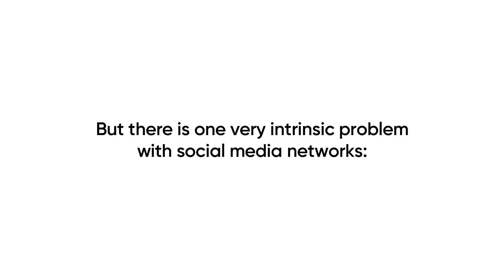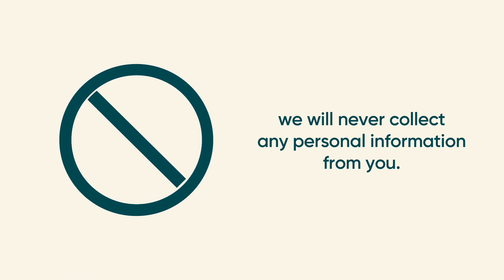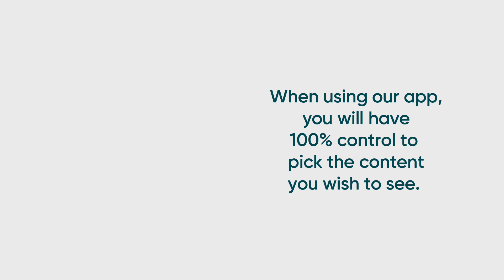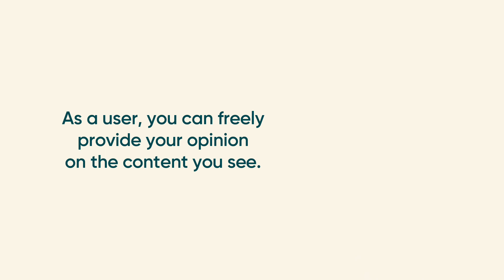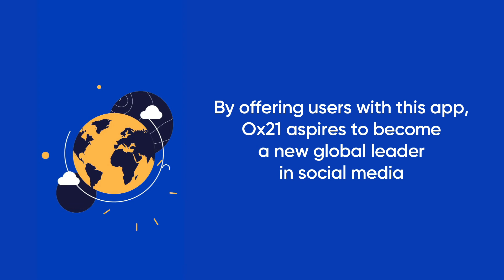Ox21 Introduction Russian Version Загрузите это приложение, используя QR код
Здесь мы не можем не остановиться на двух взаимосвязанных проблемах:
- Во-вторых, консолидация власти в руках нескольких лиц, контролирующих централизованные системы.
Ответ на этот вопрос дает внедрение децентрализованной медиа-экосистемы OX21.
Название Ox21 происходит от шестнадцатеричного значения восклицательного знака (!). По сути, OX21 олицетворяет собой утверждение: "Хватит красть мою частную жизнь!".
Чем занимается OX21?
Ox21 - это социальная медиа-платформа, ориентированная на сообщество, позволяющая пользователям публиковать фото- и видеоматериалы.
Ox21 использует децентрализованную блокчейн-платформу, где каждый может заработать криптовалюту Ox21 coin.
Почему OX21 создал это приложение?
Мы создали это приложение, потому что считаем, что конфиденциальность - это основа свободы. Когда приложение станет доступным, мы никогда не будем собирать от вас никакой личной информации. Мы никогда не попросим вас указать номер мобильного телефона или адрес электронной почты. OX21 также никогда не будет читать ваши электронные письма, собирать ключевые слова вашего поиска и отслеживать ваши привычки просмотра. У нас даже не будет внутренней системы для отслеживания ваших сообщений.
Каждый пользователь получит UUID для самого приложения, а также 12 слов, которые необходимо записать для восстановления аккаунта.
Более того, каждое сообщение, будь то фото, видео или текст, будет храниться на нашем IPFS. Это означает, что никто не сможет удалить ваше сообщение и что вы не столкнетесь с какой-либо цензурой со стороны OX21.
Все данные будут храниться в IPDB, которая представляет собой базу данных, подкрепленную блочной цепочкой.
При использовании нашего приложения у вас будет 100% контроль над выбором контента, который вы хотите видеть. Контент не будет подталкиваться искусственным интеллектом.
Вы также можете фильтровать конкретные каналы на основе предпочитаемого языка, местоположения и интересов.
Как пользователь, вы можете свободно высказывать свое мнение о контенте, который вы видите. Сообщения могут "нравиться" или "не нравиться".
Более того, мы активно поощряем наших пользователей за это. Независимо от того, какую оценку вы поставите сообщению, вы всегда будете получать за это баллы.
Создатели оригинального контента также получат выгоду от нашего приложения. За каждый полученный "like" их баланс также увеличится на один пункт.
Баллы, набранные вами как пользователем или создателем контента, можно затем обналичить в виде монет OX21 на DEX, нашей децентрализованной биржевой системе.
OX21 также предоставляет множество инвестиционных возможностей для пользователей, инвесторов и создателей контента.
Во-первых, вы можете инвестировать в верхние баннеры NFT для первых 10 страниц канала. Баннеры служат постоянным местом для размещения вашей рекламы.
Во-вторых, вместо того чтобы писать сообщения под своим UUID, вы можете приобрести уникальное имя пользователя, чтобы использовать его во время работы в приложении. Вы даже можете приобрести несколько имен пользователей или обмениваться именами с другими пользователями в зависимости от ваших потребностей в размещении сообщений.
Предлагая пользователям это приложение, Ox21 стремится стать новым глобальным лидером в социальных медиа с уникальным криптовалютным механизмом вознаграждения и экосистемой.
Боритесь за неприкосновенность частной жизни! Боритесь за свободу!
Пишите без страха, Ox21!